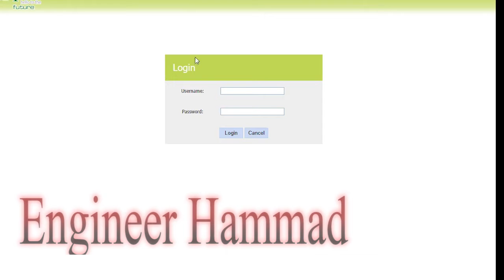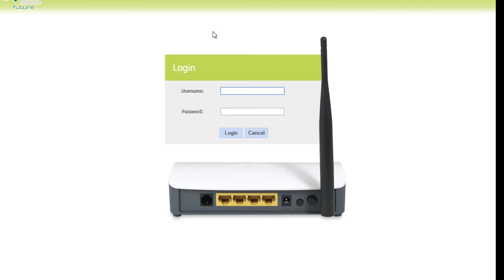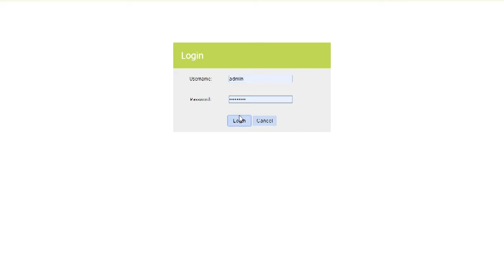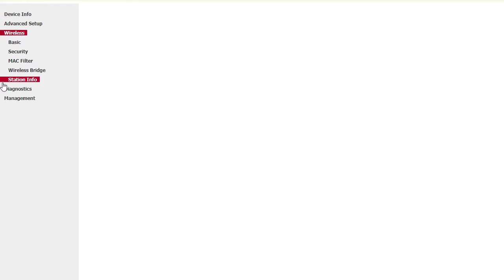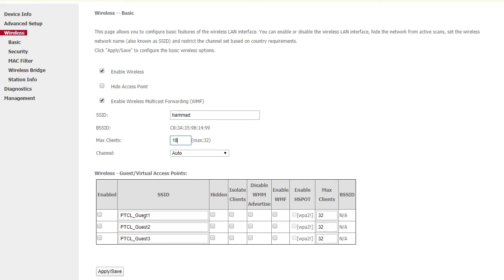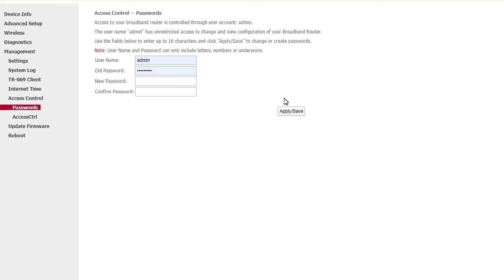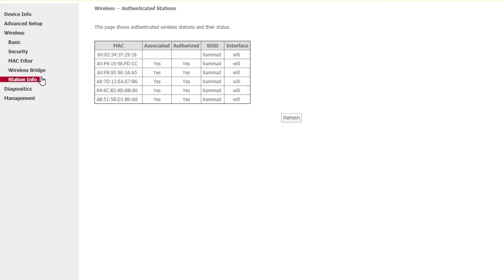how can we login ptcl router without password-how can reset wireless name,passwored,userlist 1 click